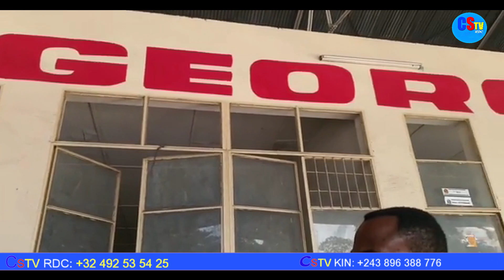SONIEEE TONY MWABA AKANGI BANA CLASSE BAZA KOSALA AMOUR NA CLASSE BOTALA